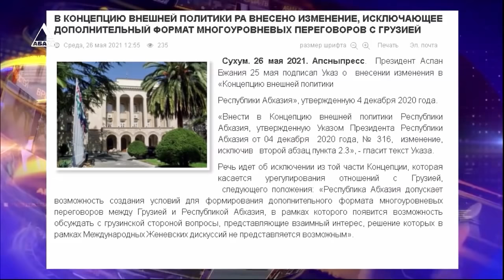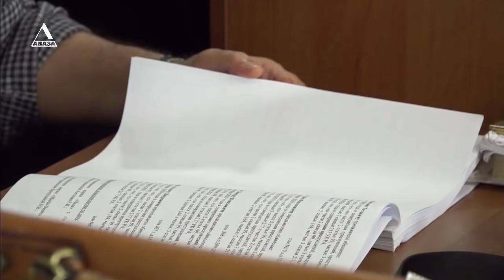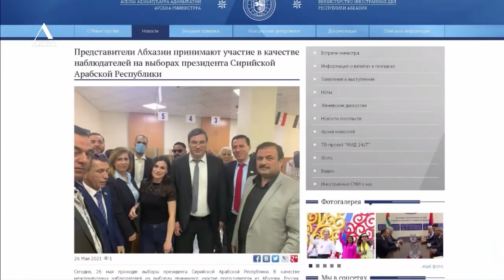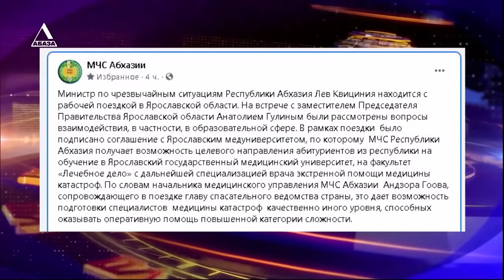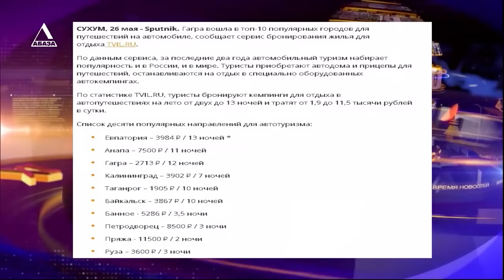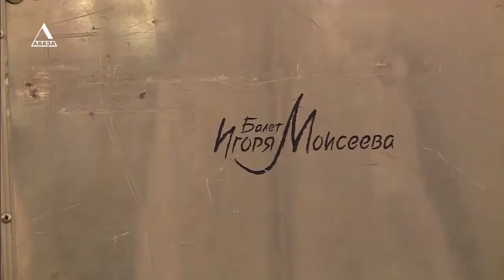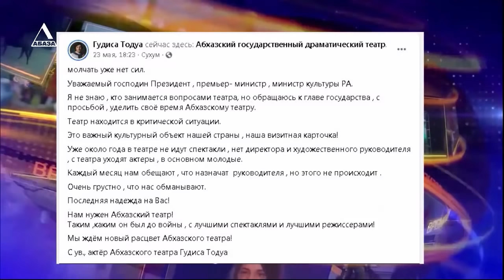ВРЕМЯ НОВОСТЕЙ от 26 05 2021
1. Правительство постановляет. Правила казначейского сопровождения, новый порядок разработки Индикативного плана, отмена доверенности для управления чужим автомобилем на территории республики и многое другое.
2. Начали с отвода судьи. Верховный суд Абхазии приступил к рассмотрению дела о тройном убийстве на набережной Махаджиров в ноябре 2019 года.
3. Сохранить культуру мира через танец. Государственный академический ансамбль народного танца имени Игоря Моисеева в Абхазии.